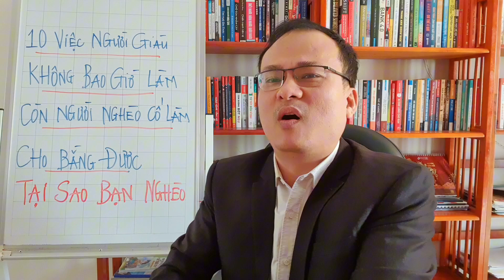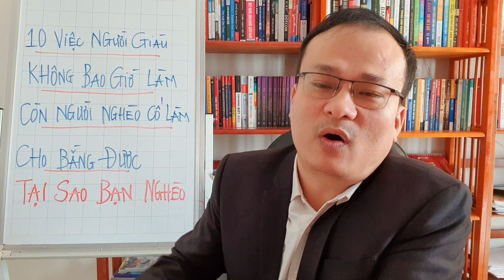10 Việc Người Giàu Không Bao Giờ Làm.Còn Người Nghèo Cố Làm Cho Bằng Được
10 Việc Người Giàu Không Bao Giờ Làm.Còn Người Nghèo Cố Làm Cho Bằng Được.Phải chăng đó cũng chính là lý do mà người giàu ngày càng giàu hơn,còn người nghèo thì ngày càng nghèo hơn.Nếu bạn là người giàu bạn có tất cả thì bạn có cần phải khoe khoang, phô trương với ai làm gì không.Chứng tỏ mình giỏi mình thông minh mình giàu có nhưng đôi khi chúng ta càng chứng tỏ thì mình lại càng trở nên tệ hơn kém cỏi hơn.
Nếu như bạn đang còn băn khoăn lo nghĩ chưa biết làm như thế nào thì đây là video dành cho bạn đấy.Hãy chia sẻ cho người thân bạn bè cùng được biết với nhé. Họ sẽ cảm ơn bạn lắm đó.
Anh em xem video thấy thông tin hay và hữu ích,cũng như nhận thêm được nhiều video hay và cập nhật mới nhất thì Hãy ủng hộ e bằng nút follow. Để e có thêm động lực làm thêm nhũng video mới hay hơn.